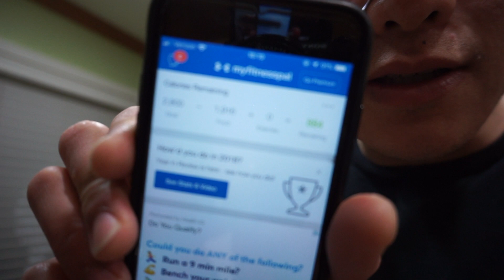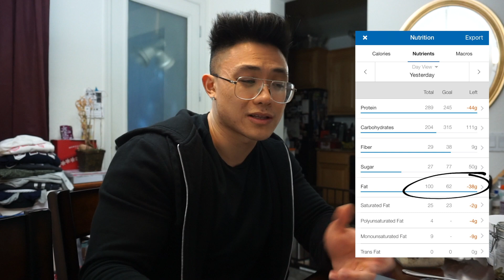Day of Eating Ep.5 | I Can't Go For That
Here's how I spent my new years. Day of bulking. Enjoy!

My new split:

Sunday: Squat Day: heavy sets/legs
Monday: Chest Day (Unfortunately) & Triceps
Tuesday: Shoulders & Biceps
Wednesday: Squat Day: volume/legs
Thursday: Rest Day (whatever muscle group that is. )
Friday: Bench day: heavy sets
Saturday: Deadlift Day / back

@TheRatchetChua (Don't even ask. )